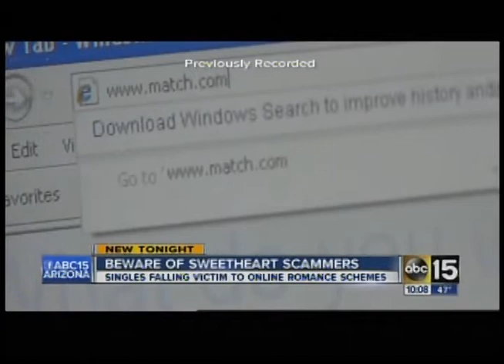Signs of a Sweetheart Scammer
Experian's ProtectMyID speaks with ABC 15 about signs of a sweetheart scammer and how to protect yourself.